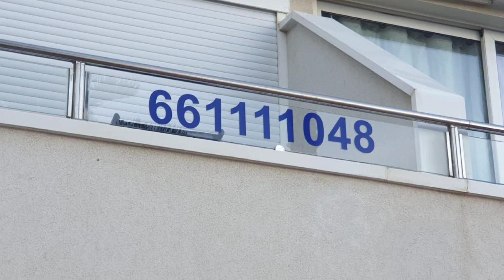APARTAMENTO ROCA CHICA GRAN TERRAZA AL MAR, Torremolinos, Spain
About Property:
You're eligible for a Genius discount at APARTAMENTO ROCA CHICA GRAN TERRAZA AL MAR! To save at this property, all you have to do is sign in.
APARTAMENTO ROCA CHICA GRAN TERRAZA AL MAR is a beachfront property located in Torremolinos, a few steps from Bajondillo Beach and 300 m from La Carihuela Beach. Among the facilities at this property are a lift and private check-in and check-out, along with free WiFi ...
Property Type: Hotel
Address: 1 Paseo de Maritimo Torremolinos, 29620 Torremolinos, Spain
Searching For
1. APARTAMENTO ROCA CHICA GRAN TERRAZA AL MAR - Torremolinos - Spain
2. APARTAMENTO ROCA CHICA GRAN TERRAZA AL MAR - Torremolinos - Spain Address
3. APARTAMENTO ROCA CHICA GRAN TERRAZA AL MAR - Torremolinos - Spain Rooms
4. APARTAMENTO ROCA CHICA GRAN TERRAZA AL MAR - Torremolinos - Spain Amenities
5. APARTAMENTO ROCA CHICA GRAN TERRAZA AL MAR - Torremolinos - Spain Offers and Deals
Audio Credit:
Track Title: Subway Dreams
Artist: Dan Henig